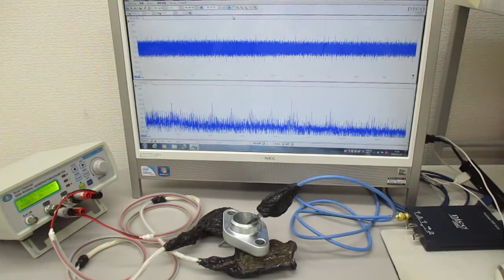ＬＣＰ樹脂を利用した超音波伝搬状態のコントロール実験（表面弾性波の応用）